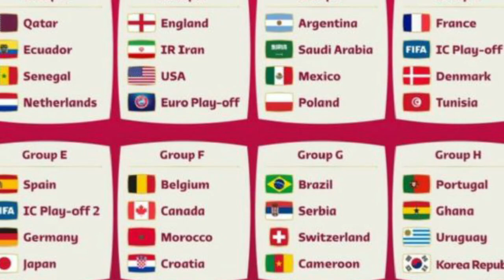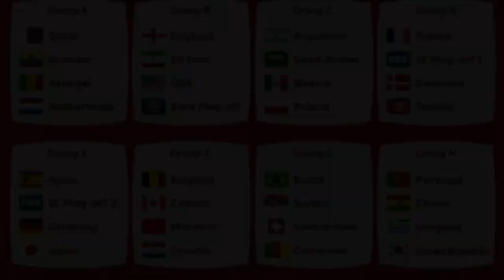PRENSA CENTROAMERICA PONE EN SU SITIO A ARGENTINO TRAS HABLAR DE MEXICO